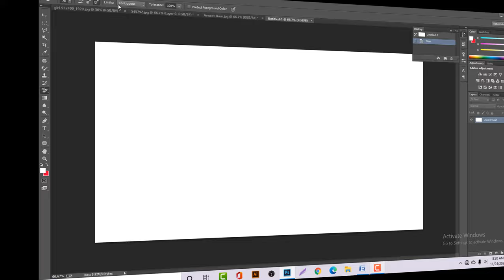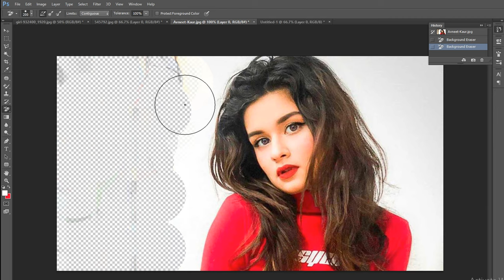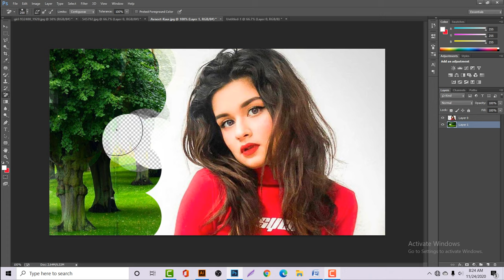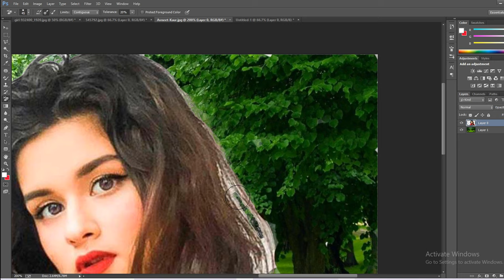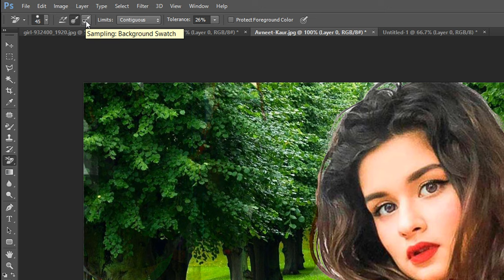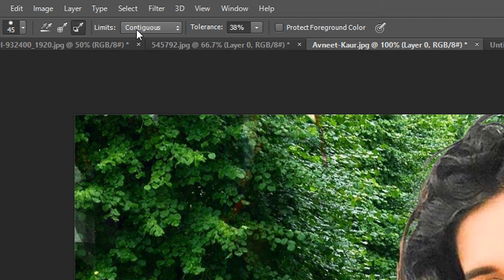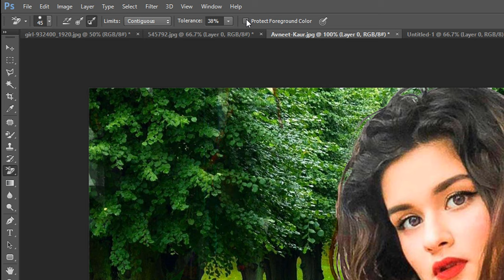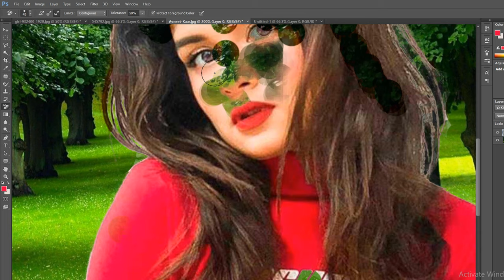Adobe Photoshop Tutorial: How To use the Background Eraser Tool. Part =16/ BackgroundEraserTool.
How to use the Background eraser tool in Adobe Photoshop cc Bangla Tutorial, BackgroundEraserTool. GraphicDesign.

{About}
(The Background Eraser Tool is very important for Graphic Designer.)
You can remove any kind of Background from Your image with the Background Eraser tool, You will see The tools in Your Photoshop Tools bar with Three options Together, after then Select the Background eraser tool and You will see the option bar there is sampling continuous-sampling once and sampling Background swatch. make an effect on Your image what type of do you want to background remove with the Background eraser tool.

HOW TO USE BACKGROUND ERASER TOOL

We hope you can succeed in this channel,
You will be very helpful in starting freelancing in your life.
I want to help everybody’ I want to do emotional to other man lifestreams.
Do something and go ahead ‘be happy with your hard work.
 you can enjoy this video, Insha Allah you will successfully,
If you choose the graphic design you can learn so easily
If you have any questions about the freelancing graphic you can make a comment.
Insha Allah we will help you; as till you are successful. The ctg Forkan design with you.
ctg Forkan design will help you, as a graphic designer.
ctg Forkan design, channel it's very uncommon in the marketplace.
You can enjoy in this channel, this channel design-related-
(Adobe Photoshop)–
(adobe illustrator)–
(Adobe in design)
Insha Allah, I will help continue.

ctg Forkan design,
CTG FORKAN DESIGN,
ctg Forkan.

ctg,
Forkan ctg,
graphic design,
graphic with freelancing.
Adobe Photoshop cc Bangla tutorial,
adobe photoshop cc Bangla tutorial full course,
ADOBE PHOTOSHOP CC BANGLA TUTORIAL FULL COURSE 2021,
adobe photoshop free full course tutorial Bangla,
graphic design bangla tutorial full course,
Graphic design courses
Graphic design bangla course